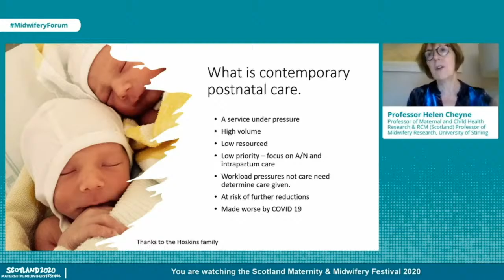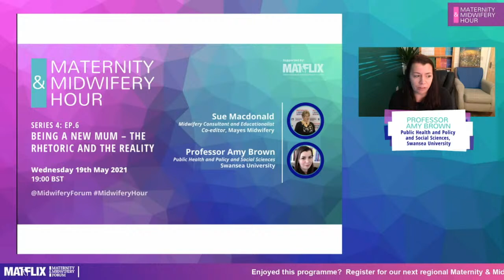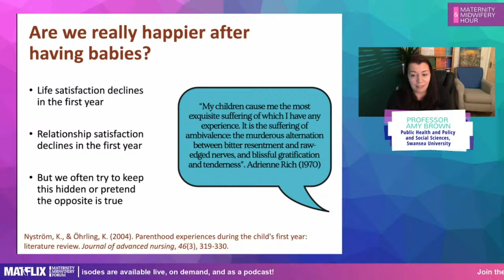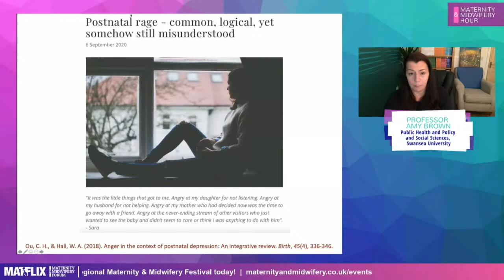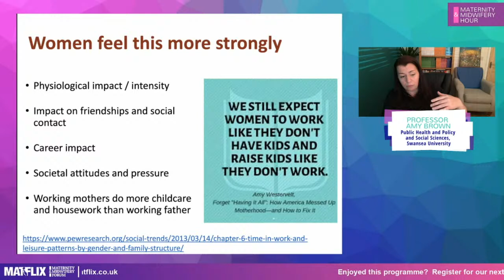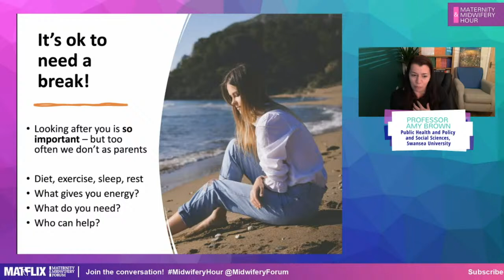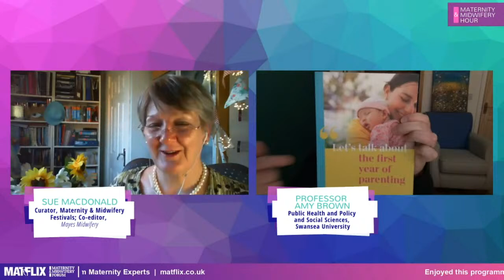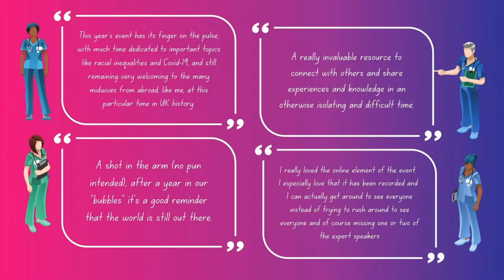The Maternity & Midwifery Hour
Throughout 2020, maternity services were the one big health service that kept going, despite COVID-19.

Back in March 2020, we launched the Maternity and Midwifery Hour, with a new episode every Wednesday, to provide midwives, student midwives and others in maternity care with an important update and connection every single week.

Each week we covered a wide range of topics - from COVID-19 to Sickle Cell, from Racial Disparity to Restoring Home births - with the podcast released each Friday.